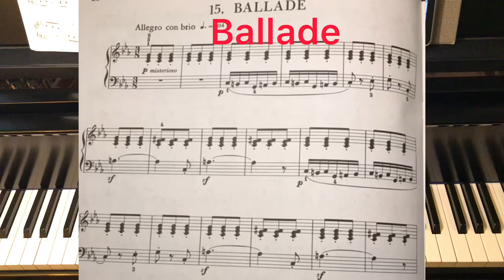No 15 Ballade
Burgmuller 25 Easy and Progressive Studies